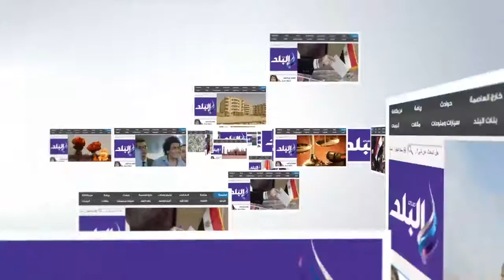الحناء تلطخ تاريخ «السبع بنات» في الفسطاط